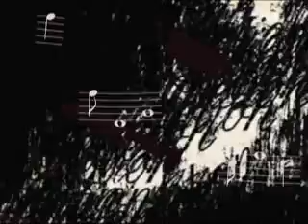সন্ধান চাই / কবীর সুমন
Song Music Lyric Voice Music accompany by KabirSuman

***1st released 1993 from T series collaborated with All India Radio ***